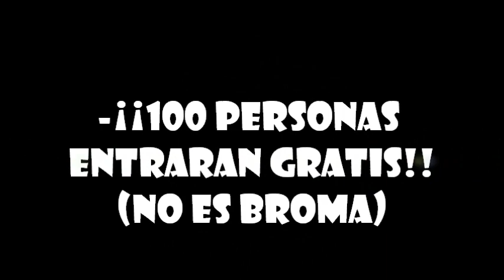MULTIFIESTA+DESPEDIDA+REGALOS @ LIBERATA TARDE 27.11.2010